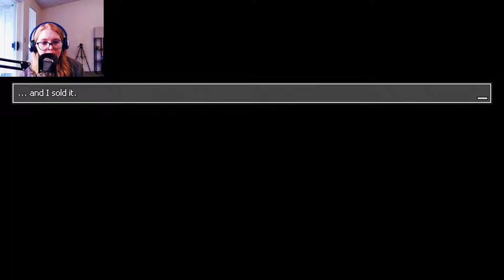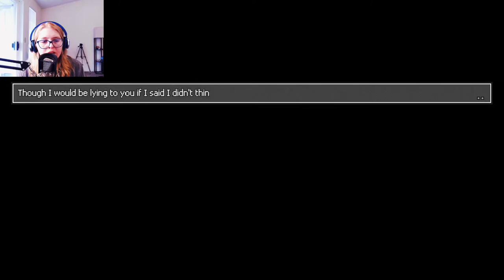What we do for money... | Let's Play Distraint Part 1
After finishing the game Inside, I decided to start a new let's play. I found another psychological horror game on Steam called Distraint, a game about a man who is haunted by the things that he has to do for money.

Also, sorry this is uploaded so late! Wasn't able to get around to it until now, but here it is!